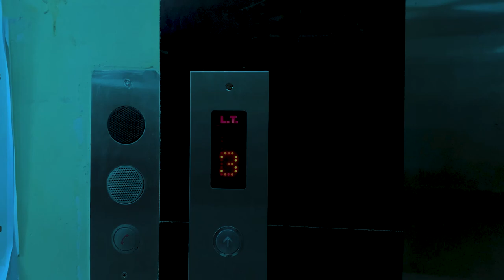TIME | A Short Cinematic | Jadavpur University | Dept. Of Geological Sciences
A short cinematic video \ CINEMATOGRAPHY \ I PHONE VIDEOGRAPHY.